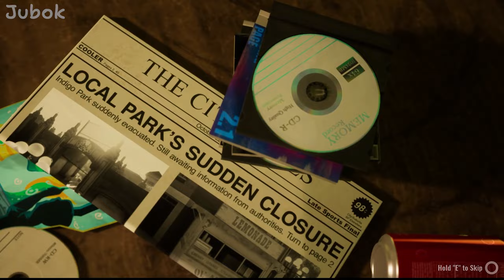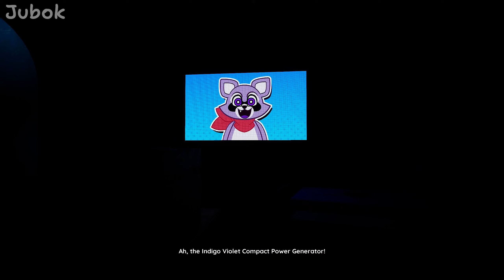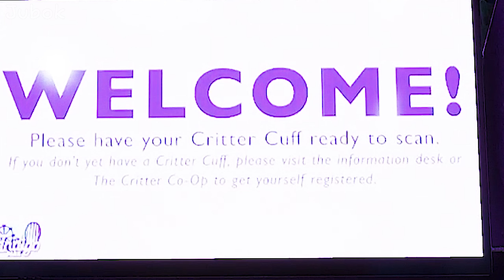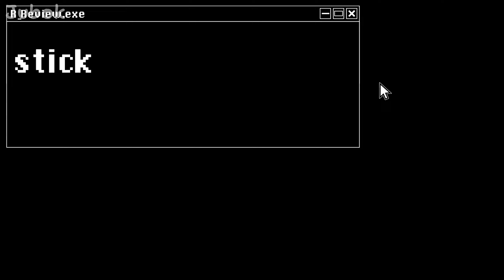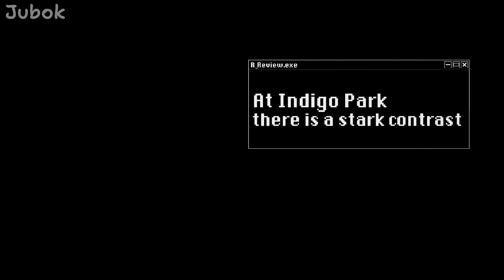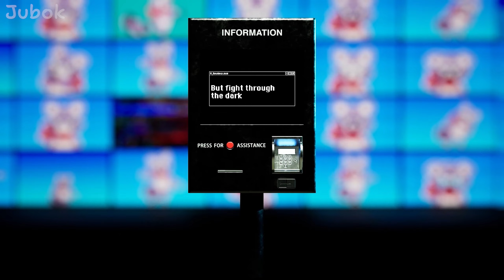Indigo Park [Chapter 1] : mascot horror gameplay walkthrough (all collectables)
This time I played [indigo park] Chapter 1, a mascot horror game.

This is a game created mainly by YouTuber UniqueGeese. I added it to my wishlist on the Steam page for several months and waited for it... Only today I was able to see that it was released for free.

[Indigo Park], which I had been waiting for for a long time, was released and I played Chapter 1...
Personally, I am of the opinion that because it is a very well-made mascot horror game, I recommend that you play it yourself rather than having me explain it to you.

Personally, I was so tired that I tried to sleep, but the game was so good that I wanted to edit it and share it with you all, even if I had to stay up all night.

The mascot horror game [indigo park] Chapter 1 can be downloaded from the Steam page below.